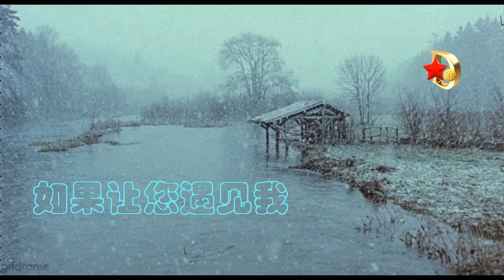【如果让我遇见你 - Had I have met you】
Love never happened, had you have met me or had I have met you, in the long long past when we were young  ,,,,,,,,,,,,,,,,,,,,,,,. sung by Wang-Fei, Fang-Jiwei.